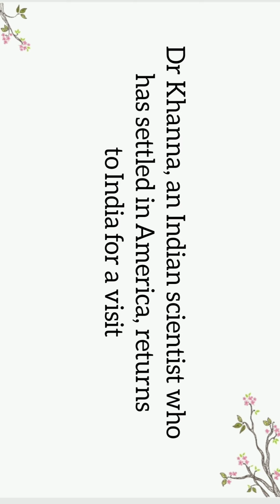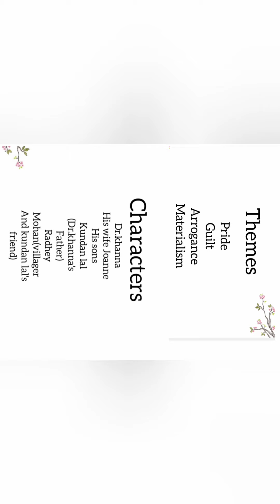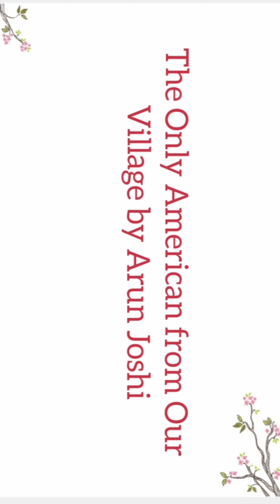The only American from our village by Arun Joshi summary in Hindi.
The only American from our village by Arun Joshi, the only American from our village summary in Hindi.

This channel is dedicated to exploring the world of literature, poetry, drama, and beyond. Whether you're a student, a literature lover, or just someone curious about stories and language, you'll find something here to inspire and engage you.

Want proper notes?
Request for specific video?